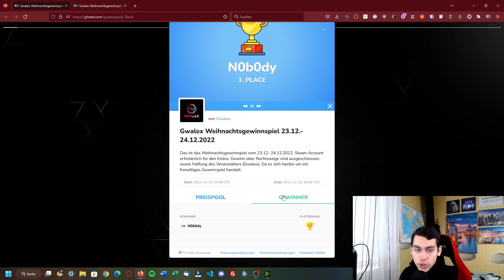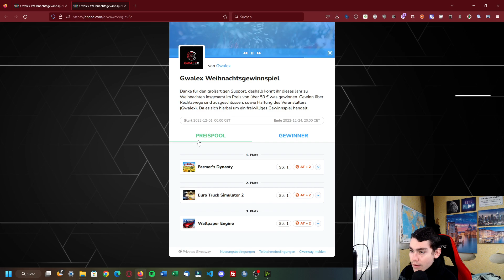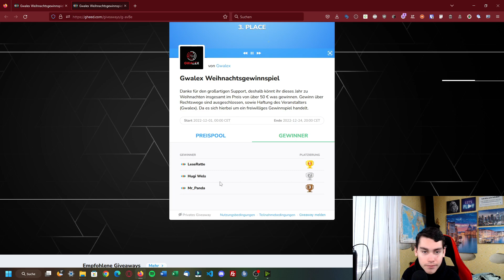Alle Gewinner vom 24.12.2022 - Weihnachtsgewinnspiel 2022 | Gwalex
Herzlichen Glückwunsch an alle Gewinner!